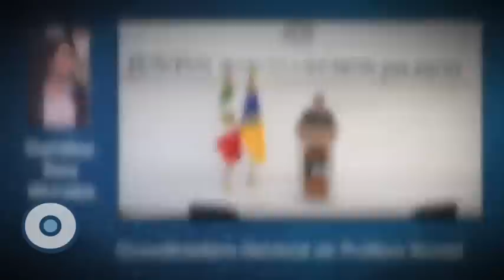Reporte Indigo (edición 171): Los rostros del nuevo PRI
Tras casi 18 años fuera del poder el tricolor recupera Jalisco. El viejo aparato de estado muta en una generación pragmática que busca la legitimidad y en su discurso habla de conceptos tecnócratas.